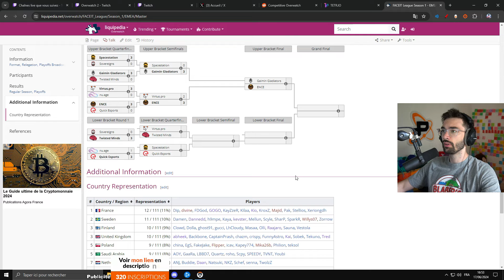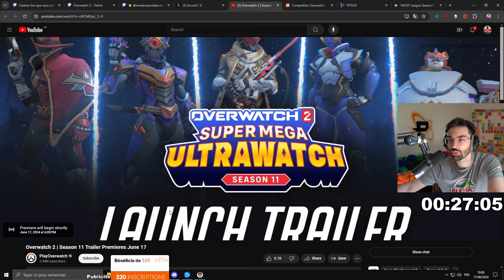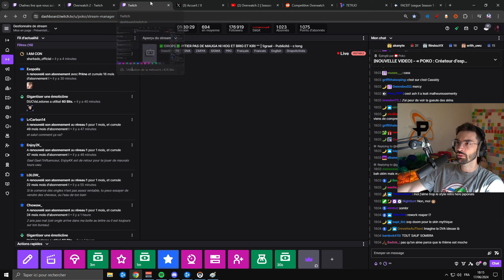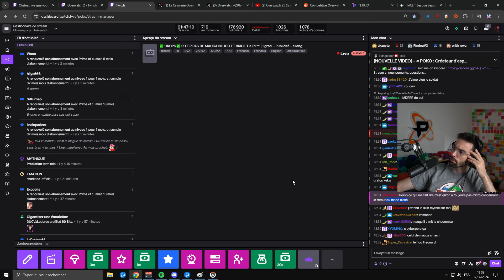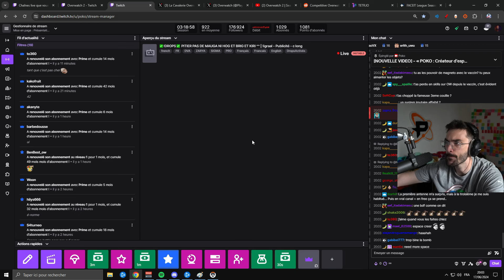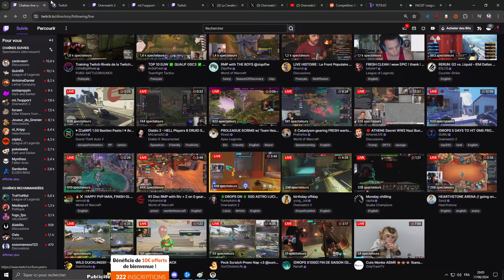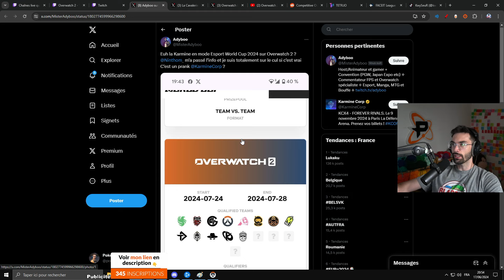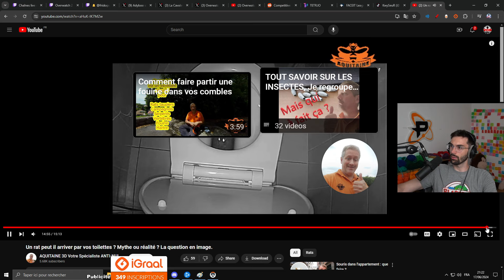Wooooahh sublime homme